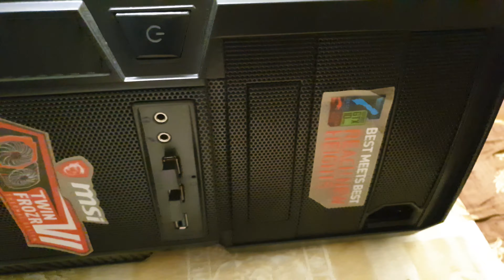Ленивые дни! Делать было нечего, дело было вечером! Чистка ПК.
Дорогие ленивцы всем привет!  Некоторые предпочитают  обнять  диван  и провести  неделю  просматривая кучу роликов на ютубе, поэтому предлагаю вам  заняться чем-нибудь полезным.  Почистим наши драгоценные компьютеры пока у  нас есть такая возможность...

Благодарю всех  тех кто поддерживает меня как финансово так и морально! Я стараюсь  совершенствовать свои  ролики  в каждом  новом  видео...

Дорогие подписчики: Я не рекламирую ничего в своих обзорах, все обзоры сделаны без помощи каких-либо рекламодателей, и без финансирования со стороны производителей,  все обзоры сделаны исходя из опыта пользования данными дэвайсами, если у вас возникнет желание помочь мне в развитии канала ниже указанны карты и счета куда можно переводить любые суммы, на ваше усмотрение...
 Все собранные суммы уйдут на техническое обновление что бы обзоры в будущем для вас были более комфортными, и приобретение новых дэвайсов для обзоров...
Спасибо всем что смотрите меня...

Сбербанк: 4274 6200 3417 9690